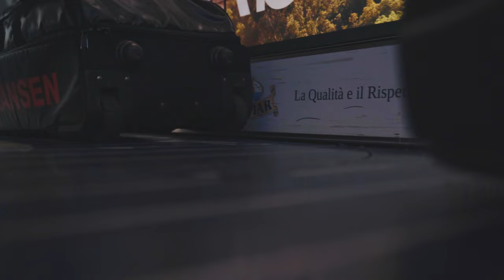Sardinia, Italy - Sailing Dufour 520 from Sardinia to Corsica (Drone 4k)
We sailed from Sardinia to Corsica during one week with the Dufour 520.

Places we visited:
- Olbia
- Capriccioli
- Porto Cervo
- Caprera
- Isola Maddalena
- Isola Spargi
- Cala Santa Maria
- Cavallo
- Bonifacio
- Capo Sperone
- Isola Di Tavolara
- Pittulongu

Camera gear:
Sony A7 III
Sony G-Masters 24-70mm